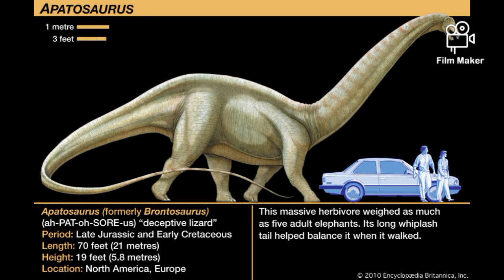Facts about Apatosaurus. Cristian Lawal.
The 10th video of the dinosaur series.